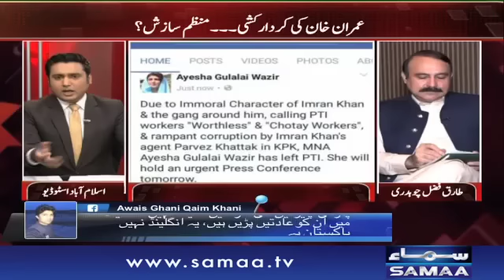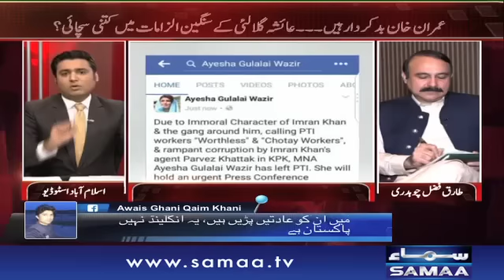MQM Ke Badaltay Rang | Awaz | SAMAA TV ‪| 01 Aug 2017